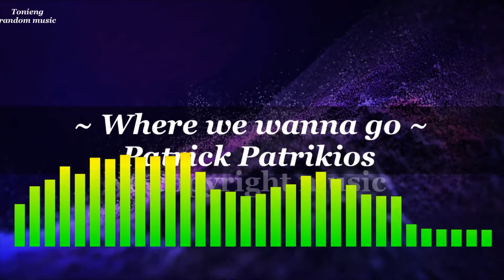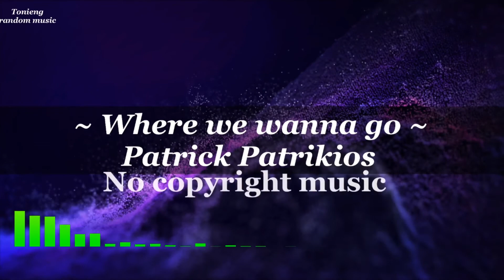Where we wanna go - Patrick Patrikios || No Copyright music || Vlog music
Enjoy the best music that no copyright.
Where we wanna go - Patrick Patrikios (no copyright music)
Support Patrick Patrikios